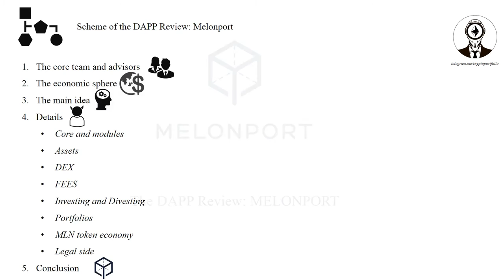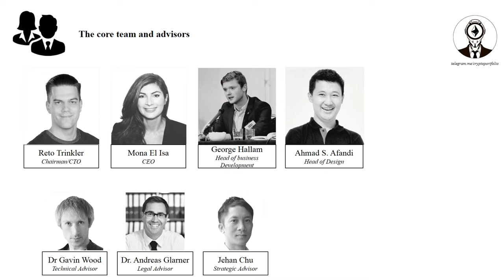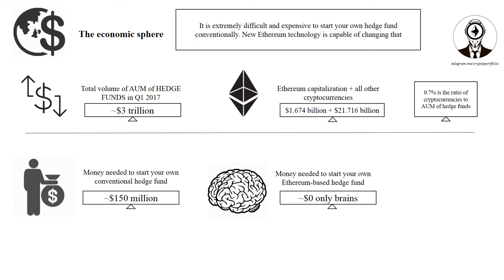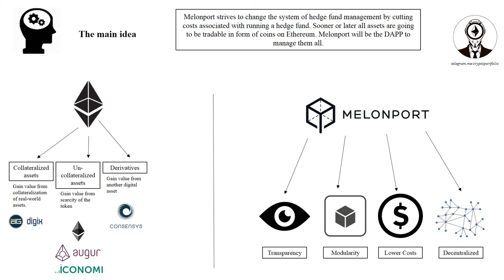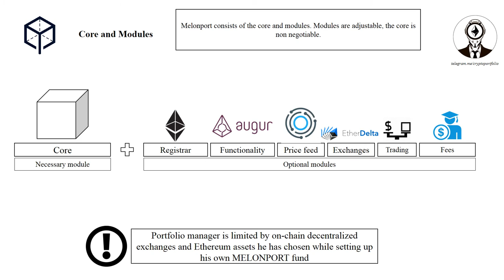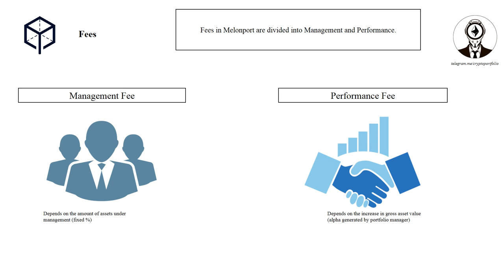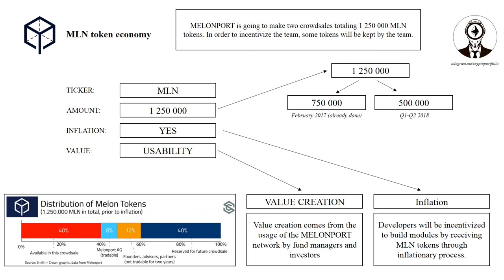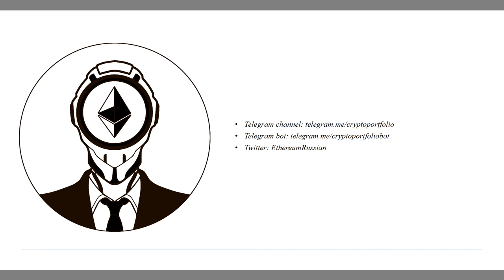The DAPP Review: MELONPORT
Just my review of MELONPORT project

or BTC:
1JzpzAcQoTB2rF74H29D2eeE4xSUvNLv1z